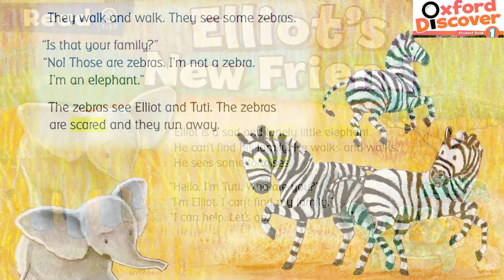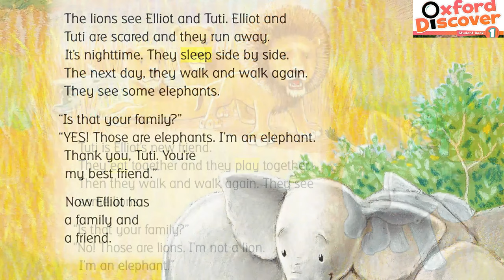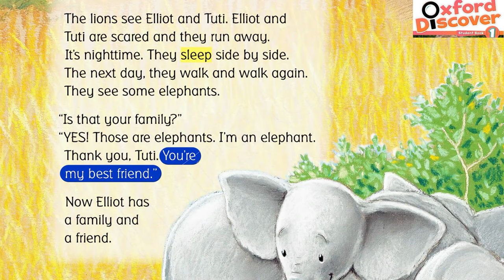ELLIOT'S NEW FRIEND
Audio visual for Grade-1
Topic: Elliot's New friend